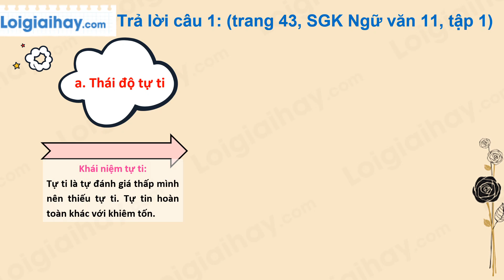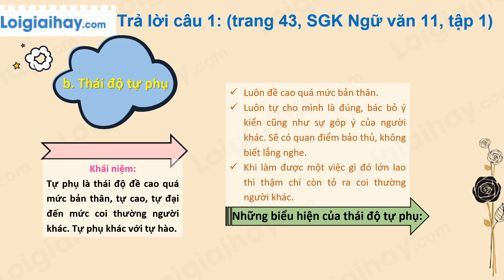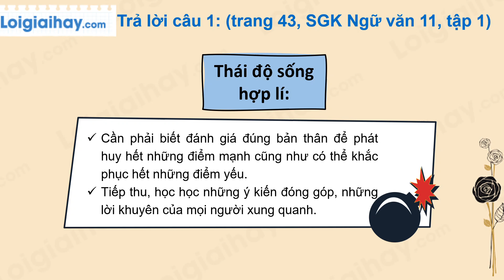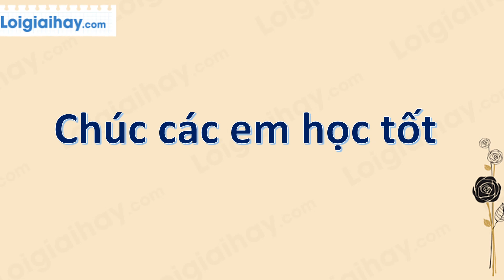Soạn bài Luyện tập thao tác lập luận phân tích trang 43 SGK Ngữ văn 11 tập 1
Soạn bài Luyện tập thao tác lập luận phân tích siêu ngắn Ngữ văn lớp 11 với đầy đủ các nội dung cần thiết và bám sát nội dung SGK đảm bảo hay và siêu ngắn.
Phần mở đầu 00:00
0.18: Câu hỏi 1
2.18: Câu hỏi 2 .